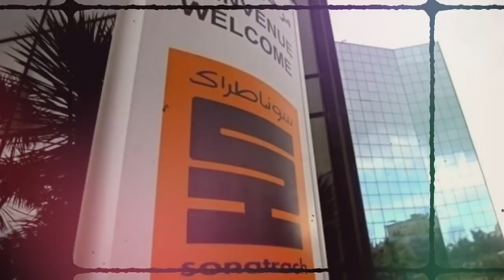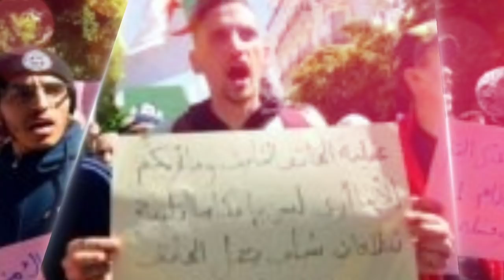Grave incident à la direction générale de Sonatrach | Les étudiants maintiennent leur mobilisation..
Grave incident ce mardi 23 mars à la direction générale de Sonatrach. Le secrétaire général de la compagnie nationale des hydrocarbures, Rachid Si Mohamed, s’est gravement disputé avec le PDG du groupe, Toufik Hakkar. Et cette dispute a pris une dimension totalement alarmante lorsque de graves menaces ont fusé du bureau de Rachid Si Mohamed.

Comme chaque mardi, la procession humaine s’est ébranlée, vers 11h, de la place des Martyrs, au pied de La Casbah, point de départ de la marche, en entonnant l’hymne national, suivi des slogans en faveur d’un changement démocratique...

La Cour d’Alger a condamné ce mercredi l’ancien député du Parti des Travailleurs (PT), Djelloul Djoudi, à trois mois de prison avec sursis, confirmant ainsi la peine prononcée contre lui par le tribunal d’El Harrach, rapporte le site d’information Tariq News.

Des réseaux de fraudeurs se sont constitués pour « détourner » des bidons d’huile de table pour les dissimuler et les revendre au marché noir à des prix exorbitants. Des dizaines d’arrestations ont été opérées ces derniers jours par les services de sécurité en Algérie.